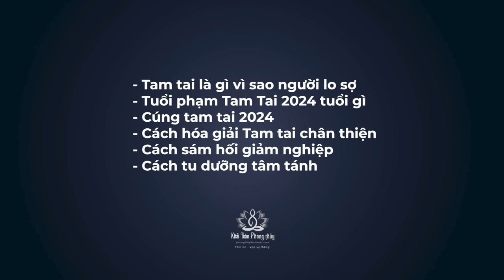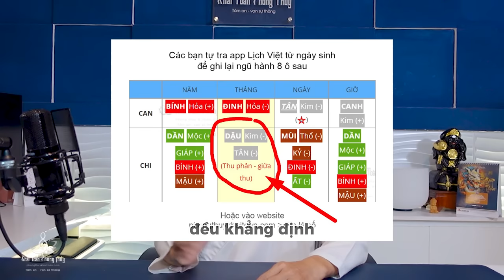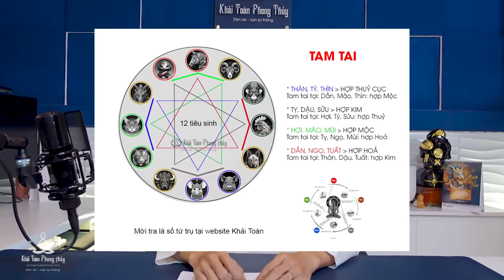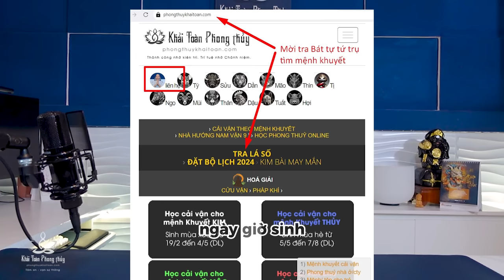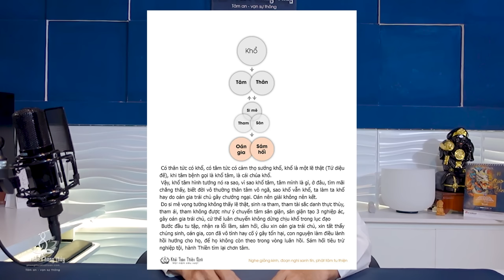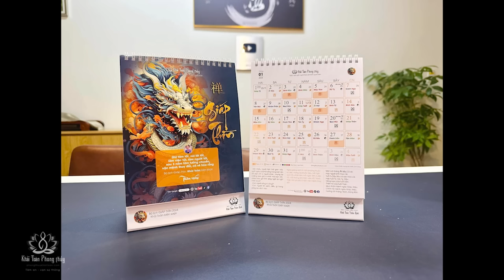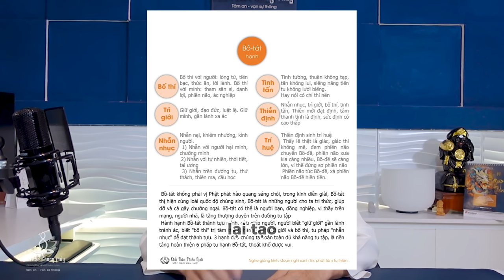Tuổi phạm Tam Tai 2024 | Cách hóa giải Tam tai | Thầy Khải Toàn | Phong thủy & Thiền Định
2024 năm Giáp Thìn, 3 tuổi Thân Tý Thìn tam tai tại Dần Mão Thìn
Năm 2025 Ất Tỵ, 3 tuổi Hợi Mão Mùi tam tai tại Tỵ Ngọ Mùi
Vận khí kém gặp năm hạn, mức độ tăng hay giảm còn tùy vào phước đức nhân duyên, phước đức nhân duyên tùy vào quan niệm hiểu về vận hạn, và đặc biệt là tạo tác trong quá khứ

Và 1 điều vô cùng quan trọng khi xét về vận hạn, chính là phong thuỷ ngôi nhà nơi ta đang sinh sống, phong thuỷ không chỉ là bày trí vật dụng hợp từ trường ngôi nhà, phong thuỷ còn là tâm tánh hành vi những người sống trong nhà, một ngôi nhà hưng vượng, gia đạo an ổn, cần chính những tâm lượng rộng lớn, lượng lớn phước sẽ lớn